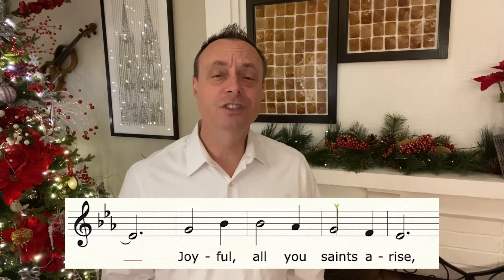Hark the Herald Angels Sing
This is a hymn from the New Century Hymnal for our Virtual Service January 10, 2020. Feel free to sing along! My videos are created for the sole purpose of virtual religious services at the non-profit Irvine United Congregational Church in Irvine, CA. I do not sell them or make money with the content. The church has the following paid licenses for the limited use of the created content during the virtual services: Permission to print and stream music obtained under CCLI License #2783305 or OneLicense A-709940. Permission to show video clips obtained under CVLI License #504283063